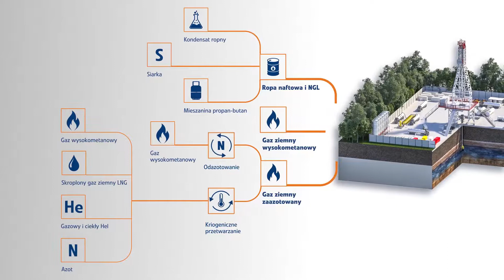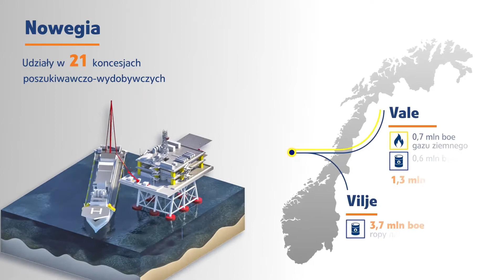PGNiG Poszukiwanie i Wydobycie - 2018